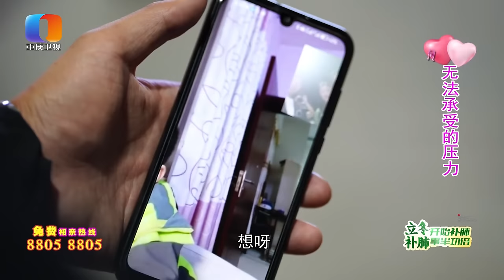【NEW】凡人有喜231204：离婚的他追爱顾虑多多，“我承受不起的压力！”